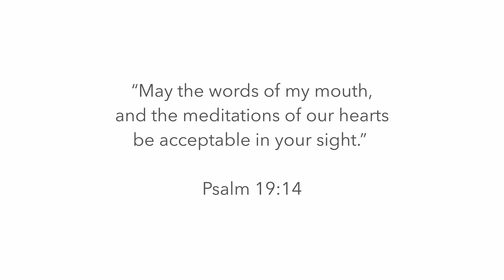Dr. Jim Dixon, Sermon on the Mount: Love and Hate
Dr. Jim Dixon examines the profound impact of love amid a world rife with hatred. Reflecting on historical instances of hatred and contrasting statements of animosity, Dr. Dixon emphasizes that love should be the defining trait of Christians, setting them apart from the world. He delves into the Greek concept of agape love, a selfless and benevolent love that seeks to bless even enemies. He underscores the importance of love as a mark of Christian maturity, as an empowering force in ministry, and as a guard against divine judgment.  Delivered on August 26, 2001.